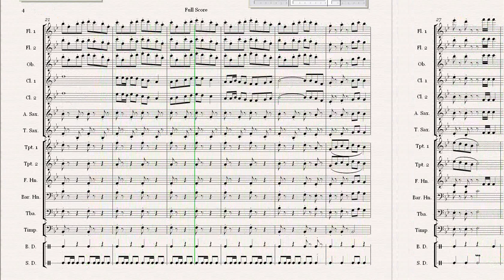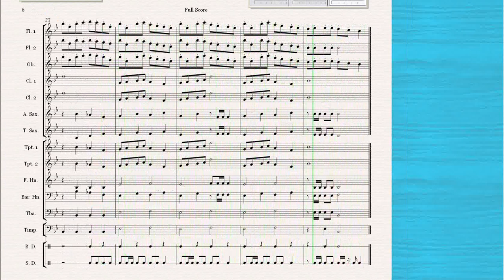Quick Classical Piece I Wrote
This is a video of a quick classical piece I wrote and notated in Sibelius 4.